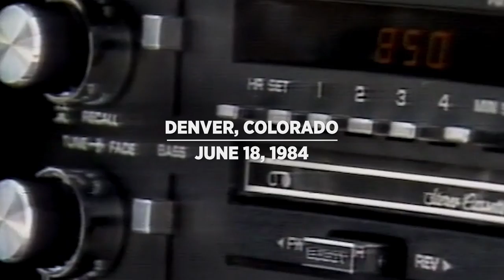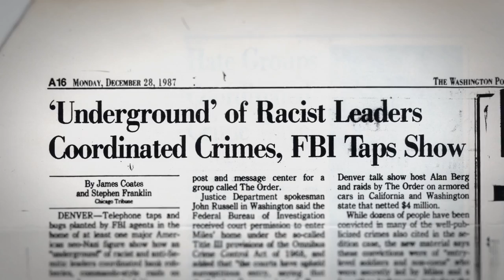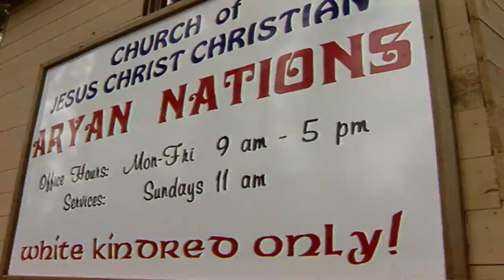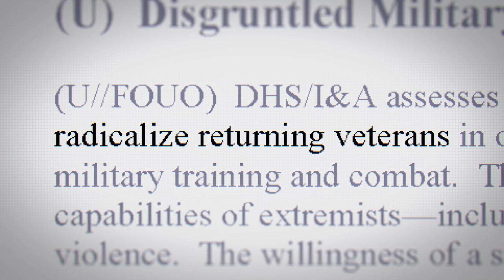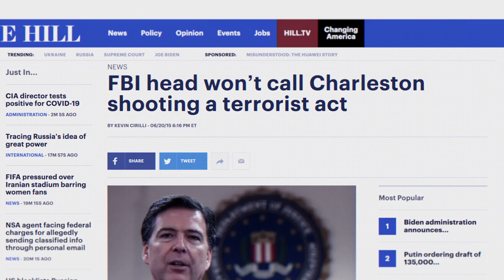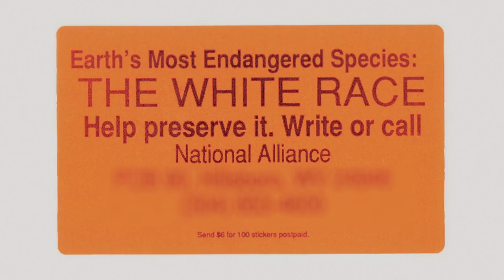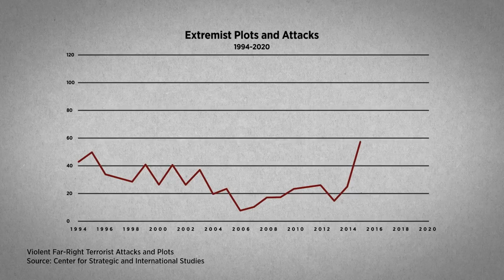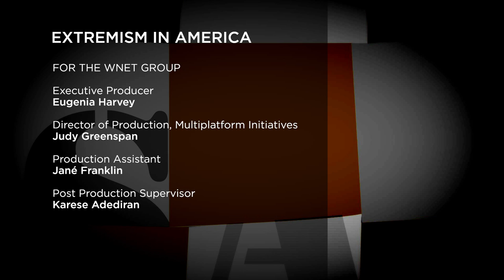Extremism in America | Full Film | Local, USA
Domestic terrorism by white supremacists is the nation's most urgent threat. EXTREMISM IN AMERICA shows how the spread of extremist beliefs and violence was downplayed, even as this dangerous ideology grew into a potent force.

EXTREMISM IN AMERICA is part of Exploring Hate: Antisemitism, Racism and Extremism is a reporting initiative from The WNET Group in New York.

Culled from public television stations and independent producers, LOCAL, USA shows the depth and diversity of people in fascinating short stories.